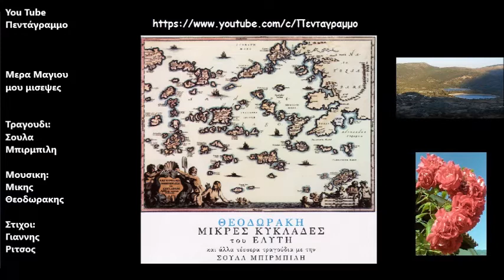Μερα Μαγιου μου μισεψες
Δισκος: Μικρες Κυκλαδες και αλλα 4 τραγουδια
Ετος: 1960
Μέρα Μαγιού μου μίσεψες
μέρα Μαγιού σε χάνω
άνοιξη γιε που αγάπαγες
κι ανέβαινες απάνω

Στο λιακωτό και κοίταζες
και δίχως να χορταίνεις
άρμεγες με τα μάτια σου
το φως της οικουμένης

Και μου ιστορούσες με φωνή
γλυκιά ζεστή κι αντρίκεια
τόσα όσα μήτε του γιαλού
δεν φτάνουν τα χαλίκια

Και μου `λεγες πως όλ’ αυτά
τα ωραία θα `ν’ δικά μας
και τώρα εσβήστης κι έσβησε
το φέγγος κι η φωτιά μας